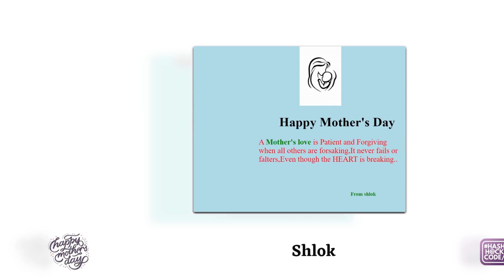Happy Mother’s Day 2023 - HashHackCode - Academy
Celebrating all the incredible moms out there this Mother's Day for being the foundation of our success! A special shoutout to our students who used their creativecoding skills to create a special gift for their moms on Mother's Day 👩‍👧‍👦🎉